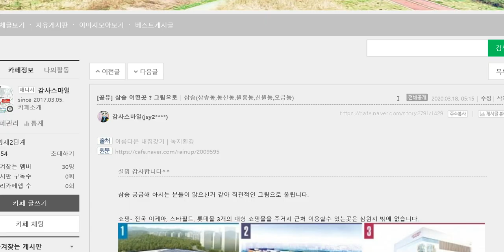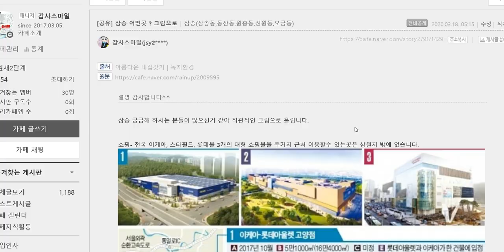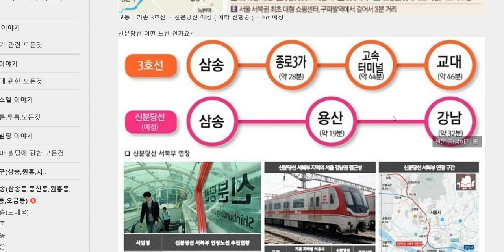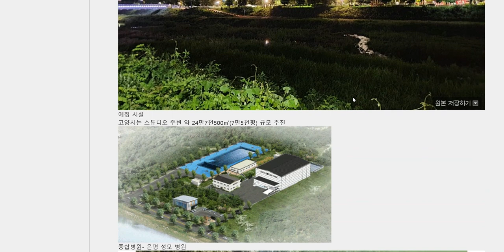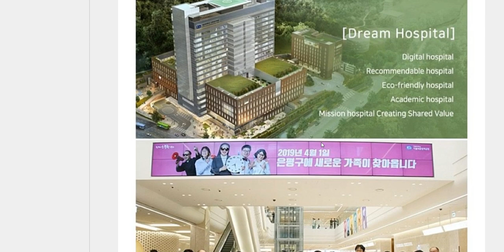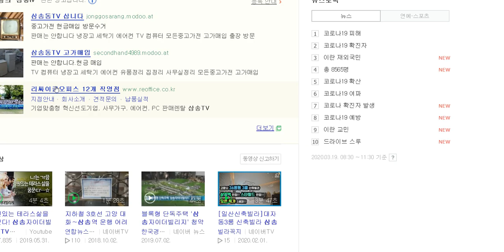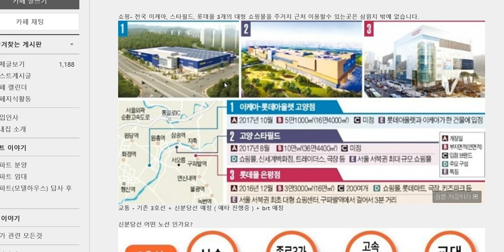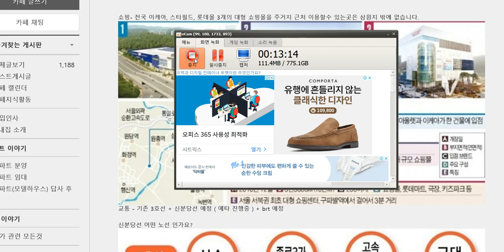삼송과 부동산심리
대한민국에서 삼송을 모르시는 분들이 이제는 없으시죠?
삼송은 어떤곳인가? 와
부동산심리에 대해서 이야기해 보았습니다
코로나19로인해 세계경제가 안좋고, 우리나라도 여러가지로 경제 분위기는 안좋지만,
2020년 봄은 오고 있으며, 이또한 지나간다고 생각합니다.
부동산을 매수하고 매도하는것도
사람이 선택을 합니다
부동산 멘탈을 키우시라는 이야기를
감히드립니다
감사스마일이 삼송벨트 부동산을 선택했는데 아직 확신이 없으신분들 이영상 꼭 참고하시면 좋을듯 합니다.
그리고 감사스마일 유튜브채널 삼송tv를 사랑해주신 모든분들께